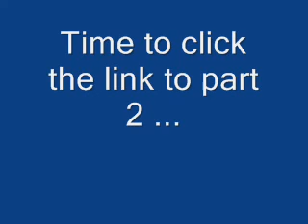SVR 2009 PS2 - Random 6man Battle Royal Part 1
Sorry about the freezes in this video, this was perhaps because the disc was dirty or something

Characters Featuring:

Finlay (me)
JTG
Jimmy Wang Yang
Santino Marella
Carlito

-- Happy New Year Youtubers!!! --